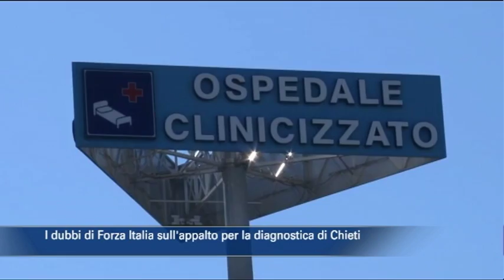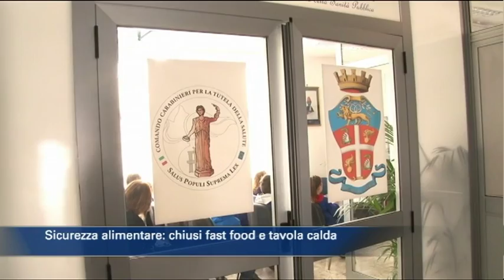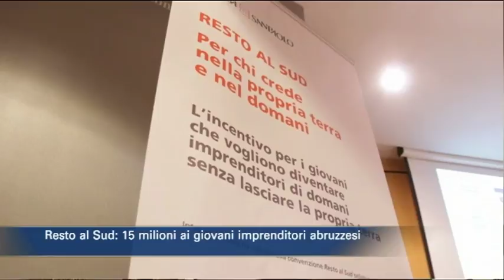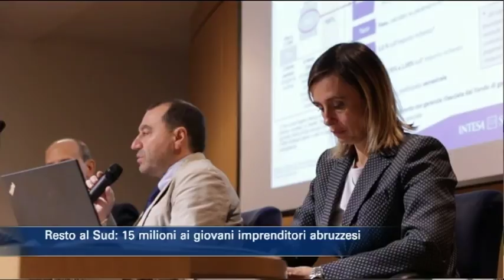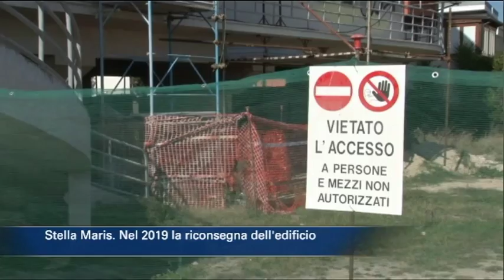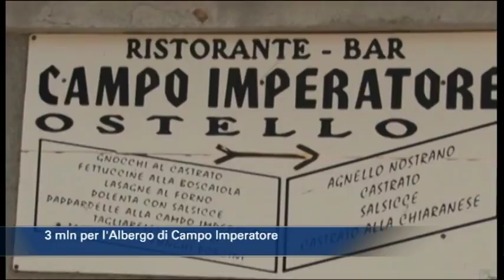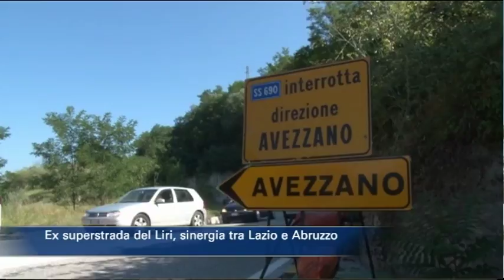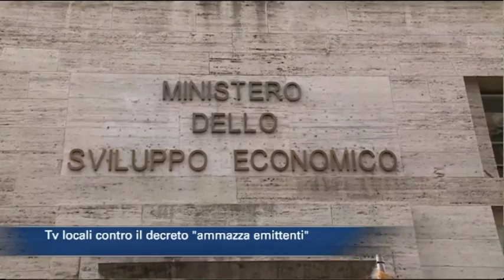TgSei Edizione delle 14 Mercoledì 3 ottobre 2018